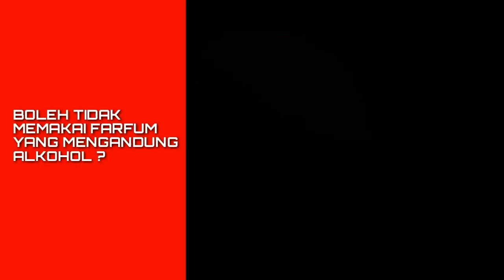BOLEHKAH PAKE PARFUM YANG MENGANDUNG ALKOH0L ? II USTADZ ABDUL SOMAD